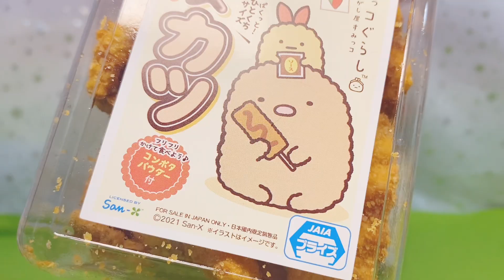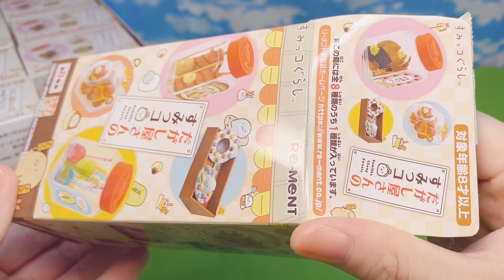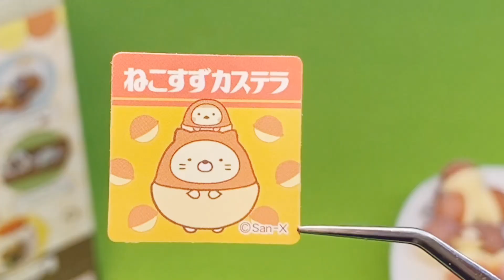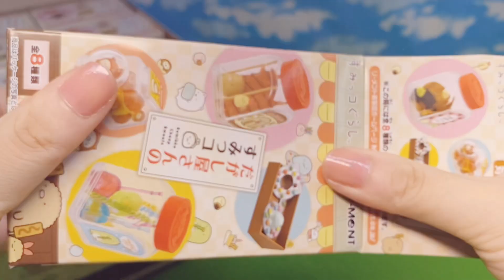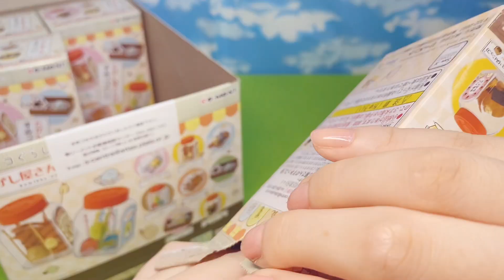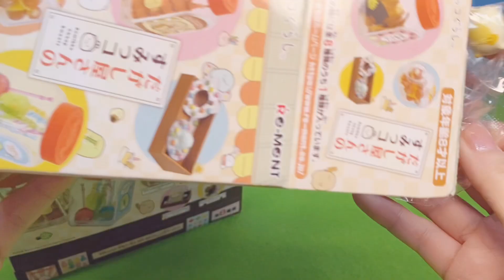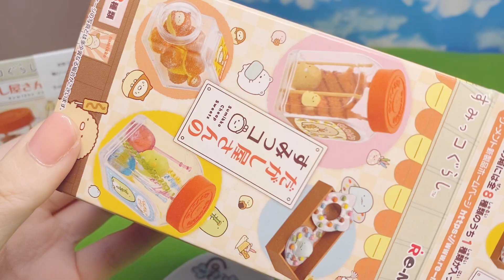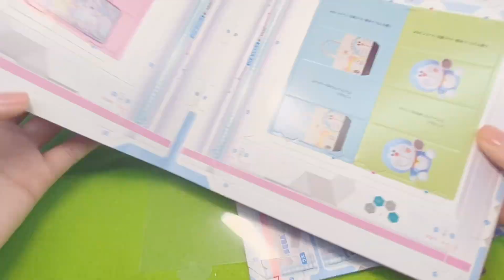【UFOキャッチャー🤩おうちで取り放題！】すみっコぐらし「だがし屋さんのすみっコ」大人買い【1箱開封】RE-MENT⭐️「幼稚園」SEGA ふろく【雑誌付録】